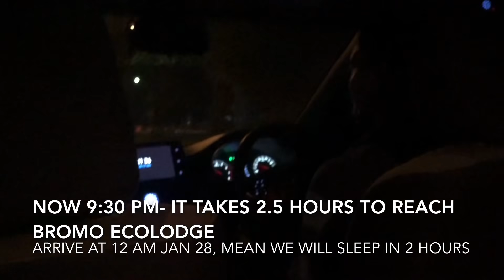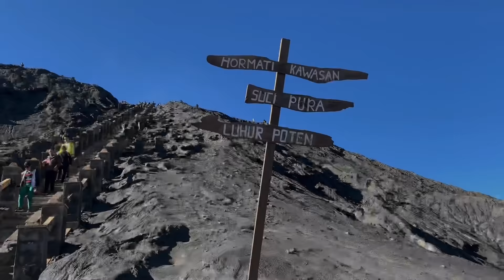Du lịch Indonesia P1: Khám phá núi lửa Bromo - Conquer Bromo Volcano 2020 | Đỉnh penanijakan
Du lịch Indonesia P1: Khám phá núi lửa Bromo - Conquer Bromo Volcano 2020 | Du lịch Java Indonesia

Helo các bạn, video này Phượng xin giới thiệu về chuyến đi khám phá miệng nói lửa Bromo

Chuyến đi khám phá Núi lửa (chỉ dành cho những ng có đam mê) 🤪

♦ Ngày đầu tiên:
11h trưa Chúng tui bay từ HCM đến Kuala Lumpur (Malaysia)

Sau đó 7h tối bay từ Kuala Lumpur đến Surabaya (Indonesia)

9h20 tối Tại sân bay Surabaya chúng tui được người bản địa chở thẳng về Ks Bromo Ecolodge để nghỉ ngơi (mình đã book tour từ trước và đã thông báo lịch bay với Bromotour.com)

♦️ Ngày thứ 2:
Về đến ks

2h30 sáng chúng tôi đc Hứơng dẫn viên 1 (hdv) kêu dậy và cbị quần áo ấm (nhiệt độ trên núi tầm 15 độ và nhiều gió, chúng ta cần cbị áo khoác và nón nha)

3h sáng xuất phát bằng xe Jeep chạy từ ks (ks nằm ở trên núi Penanijakan cao 2700 m) đến gần đỉnh núi Penanijakan là 4h30 sáng
Mọi người xuống xe và đi bộ lên đỉnh núi

Mặc dù trời tối đen và di chuyển nhờ vào đèn pin hoặc flash đt, nhưng đc cái là trời rất đẹp, đầy sao ✨

5h15 chúng tôi lên tới đỉnh Penanijakan ⛰ và chờ đợi khoảnh khắc mặt trời 🌞 mọc cũng như ngắm núi lửa Bromo từ xa và khung cảnh bình minh buổi sáng, mây che phủ đồi núi khá là đẹp.

6h xuống núi và di chuyển về hướng núi lửa Bromo

Di chuyển đến chân núi lửa Bromo có 2 cách:
Đi bộ (đóng phí vào cổng)
Cưỡi ngựa 🐎 (250.000 idr/người/ngựa)
Bắt đầu từ cổng, qua bãi đất trống, lên trại ngựa là tới chân núi.

Sau khi đến chân núi, leo thêm vài bậc thang là tới đc miệng núi lửa 🌋
Khá là nhiều người bán hoa thả núi lửa nên mình cũng mua 1 bó 30.000 idr (thách 50.000 idr) để cầu nguyện 🙏😁

Chụp chẹt sống ảo các kiểu xong thì mình xuống núi, lên ngựa về lại điểm xuất phát, rồi mới trả tiền thuê ngựa (ko đc đưa trc nha).

Rồi chúng tôi lên lại xe Jeep và quay về ks.

9h sáng tới ks, ăn sáng, thu dọn quần áo.

10h lên xe khởi hành với 7 tiếng di chuyển 😅 để đến địa điểm kế tiếp

Mời các bạn đón xem Phần 2: Conquer Ijen  Volcano 🌋

0:00 transit in KL, lunch and walk around here
1:15 departure to Java and go to hotel
2:42 go to Bromo Mountain see Penanjakan view
6:38 go to Bromo Volcano

Từ khóa tìm kiếm trên Google :

du lịch indonesia tự túc; du lịch indo - bali; review du lịch indonesia; du lịch indonesia mới nhất; du lịch đảo bali; khám phá núi lửa bromo, du lịch tự túc java, đỉnh penanijakan,  chinh phục núi lửa bromo chinh phục đỉnh penanijakan lautan pasir bromo